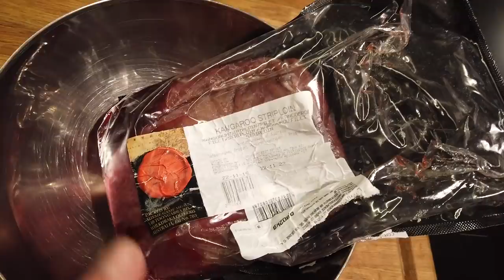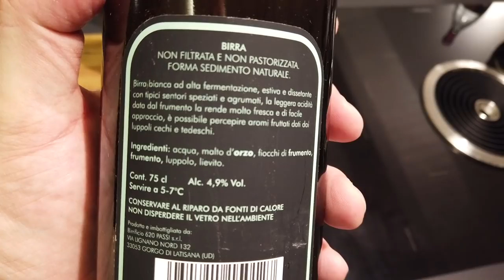Il canguro alla griglia. Marinato e mangiato con una birra blanche! In offerta per tutti voi (-20%)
Ho comprato il canguro, e poi l'ho tenuto in freezer. L'ho ripristinato, e ho fatto il canguro alla griglia! Prima però una notte doverosa immerso in una marinata con olio, timo limonato e soprattutto con la birra Caligo del birrificio artigianale 620 passi, che da Latisana in Friuli ha mandato fino a noi la sua blanche. Agrumata, speziata, con una nota amarognola nel finale. Insomma, l'ideale per cucinare questo canguro e poi per sbevazzare durante il pranzo. Come si fa il canguro alla griglia? Esattamente come piccoli filetti di manzo: va cercata la maillard, va tenuto al sangue, e poi va divorato con un veloce giro di sale e una golata di Caligo. Proprio la birra del birrificio 620 passi è in offerta per tutti voi. Basta inserire il codice BBQOOL ed ecco lo sconto 20% su tutto il carrello. Noi ci vediamo a breve con un bell'hamburger!